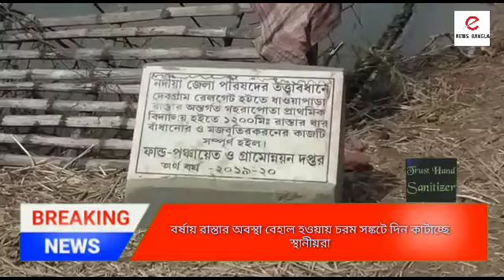বেহাল রাস্তা! সঙ্কটে দিন কাটাচ্ছে স্থানীয়রা